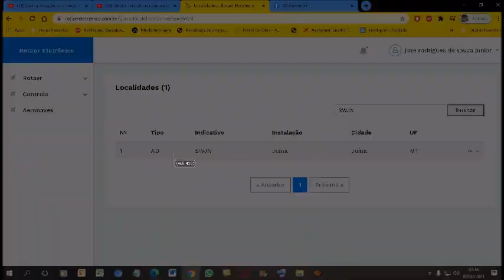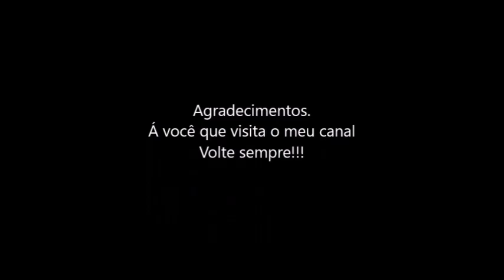Qual a situação do código ICAO [SWJN] nos registros do ROTAER registrado em 26/01/2021?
O aeródromo FAZENDA RIO MUTUCA  da cidade de Juína-MT
Mas apartir de 29/10/20 a ANAC atualizou do sistema do ROTAER e o código ICAO [SWJN] é aceito no sistema do ROTAER.

Se procurar o código ICAO [SWJN] Vai dar como ESTÂNCIA IRMÃOS MRTINS;
Em  Juína-MT...

ATENÇÃO. SE ALGUMA MUDANÇA OCORRER NESTE CÓDIGO ICAO [SWJN]